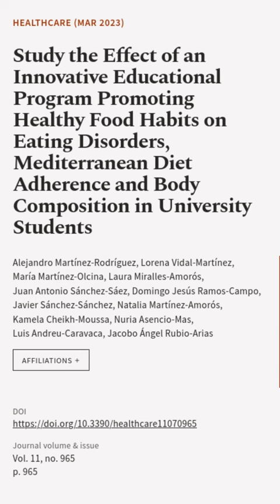Study the Effect of an Innovative Educational Program Promoting Healthy Food Habits o... | RTCL.TV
### Keywords ###

### Article Attribution ###
Title: Study the Effect of an Innovative Educational Program Promoting Healthy Food Habits on Eating Disorders, Mediterranean Diet Adherence and Body Composition in University Students
Authors: Alejandro Martínez-Rodríguez, Lorena Vidal-Martínez, María Martínez-Olcina, Laura Miralles-Amorós, Juan Antonio Sánchez-Sáez, Domingo Jesús Ramos-Campo, Javier Sánchez-Sánchez, Natalia Martínez-Amorós, Kamela Cheikh-Moussa, Nuria Asencio-Mas, Luis Andreu-Caravaca ,and Jacobo Ángel Rubio-Arias

### Video Timestamps ###
0:00:00 - Summary
0:00:20 - Title
0:00:28 - End